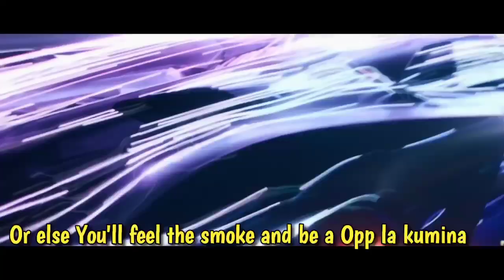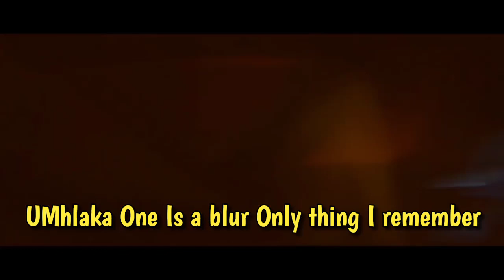Slim Ego - Like This Playboi (Lyric Visualizer)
🌐 Calling all Playboi Carti enthusiasts from around the globe! 🌐

Dive into the hypnotic vibes of Slim Ego's latest banger, "Like This Playboi," with an immersive Lyric Visualizer that takes the experience to a whole new level. 🚀

👉 Brace yourselves for an auditory journey reminiscent of the Playboi Carti sound, as Slim Ego effortlessly channels those signature vibes that have captivated fans worldwide. This track is tailor-made for the aficionados of the Carti wave, delivering the energy and unique cadence that you crave.

🎶 Immerse yourself in the rhythmic beats and catchy lyrics as Slim Ego brings his A-game, echoing the essence of Playboi Carti's unmistakable style. It's a sonic adventure that's bound to resonate with fans who appreciate the raw, unapologetic energy of Carti's music.

🌍 Share the love and let the geo-algorithm unite fans from all corners of the world who can't get enough of that Playboi vibe. Whether you're tuning in from the streets of Atlanta or the skyscrapers of New York, this track is your global pass to the Playboi Carti universe.

Slim Ego is about to take you on a ride you won't want to miss! 🔥🚗💨